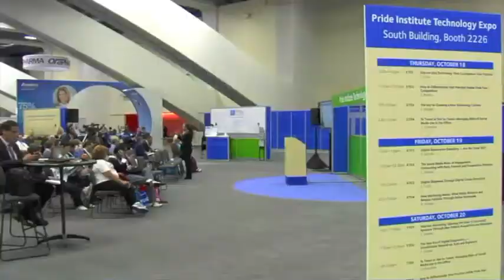Lou Shuman Introduces Pride Institute's Best In Class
Dr. Lou Shuman introduces the 2012 "Best In Class" technology award winners at the 4th annual Pride Institute Technology Expo during the American Dental Association Annual Session in San Francisco on October 21, 2012.

Each year, Dr. Lou Shuman assembles a group of industry experts to select the most outstanding products in the dental industry and award the "Best in Class" prize to the new dental technology product that sets itself apart from all others in its category.

For more information about the Pride Institute "Best In Class" awards